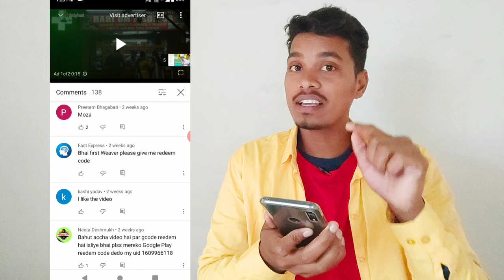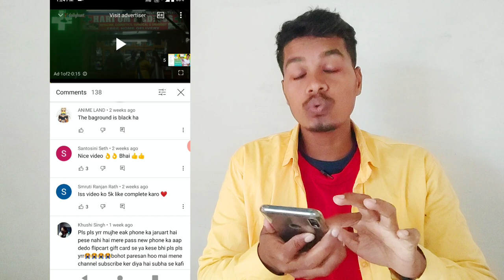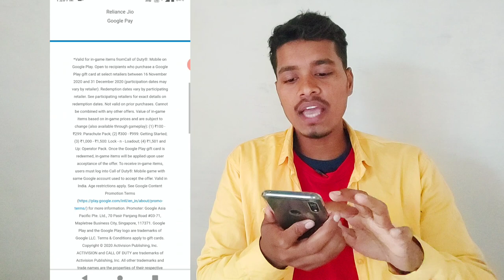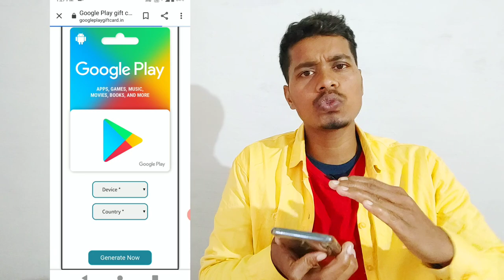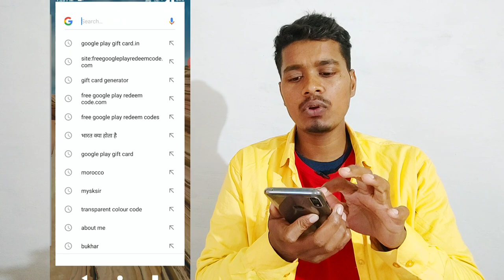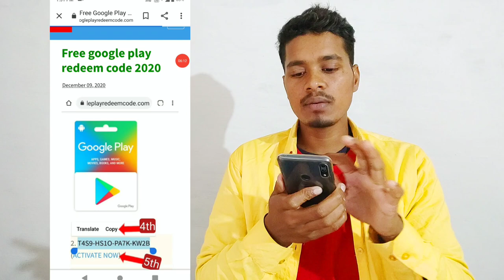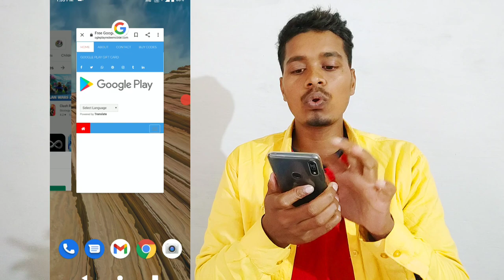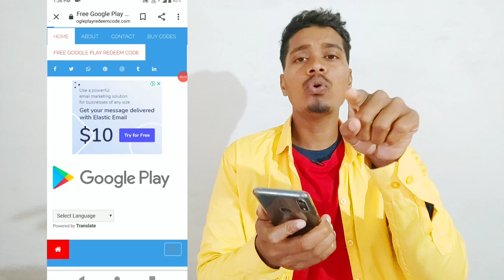100% free Google play redeem code | redeem code for play store 2024